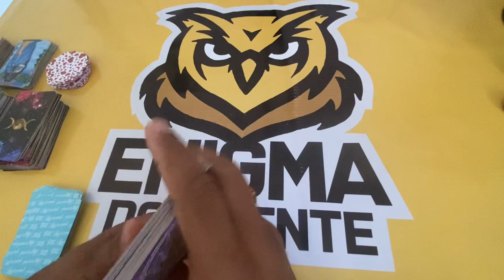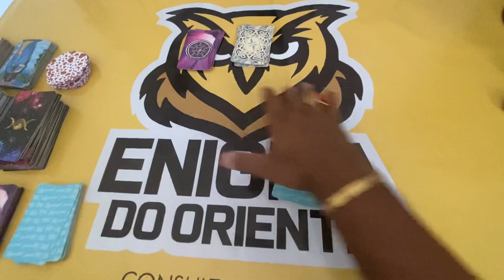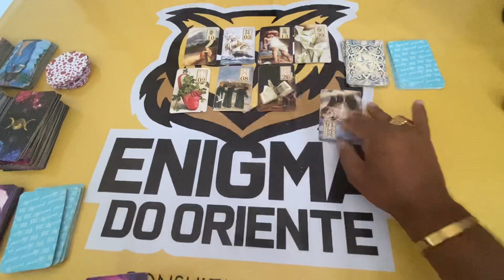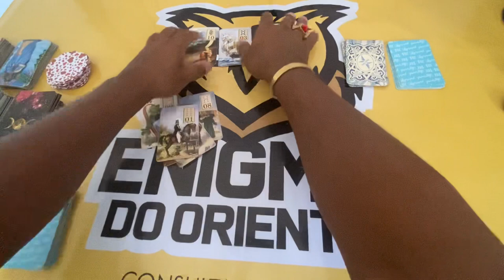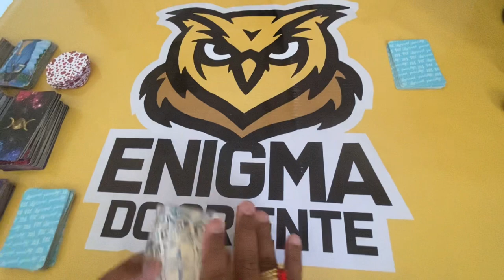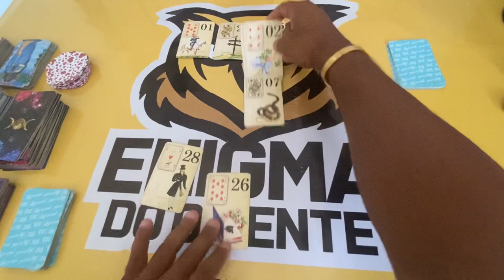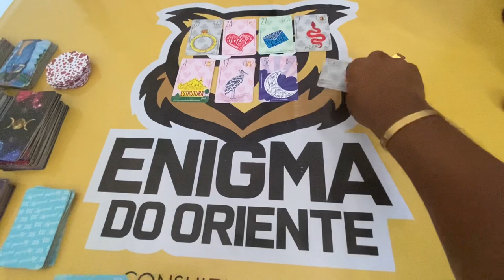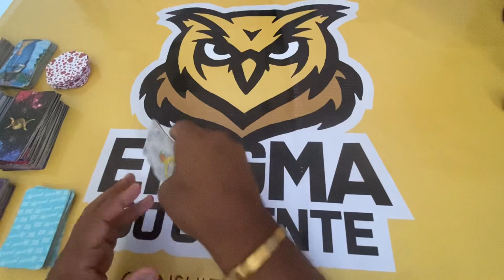ELE HOJE EM RELAÇÃO A VOCÊ! !!💘 [ Tarot Responde ] Tarô [Tarô ] Tarot